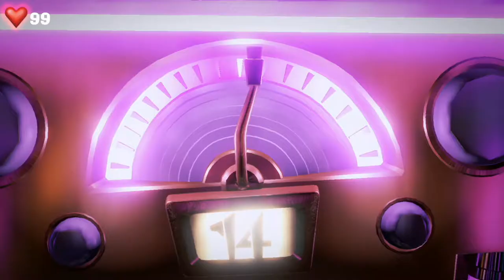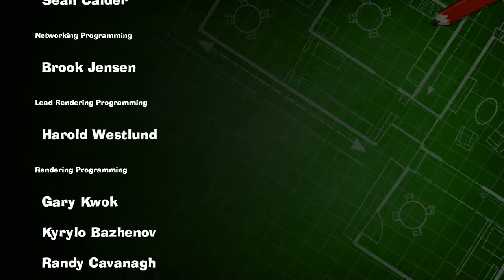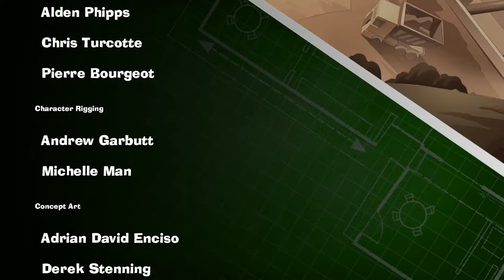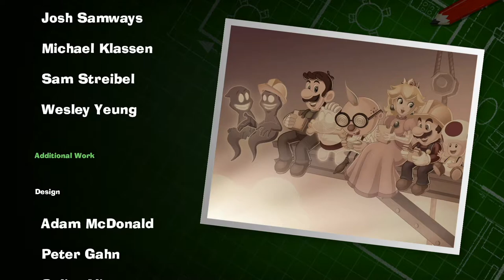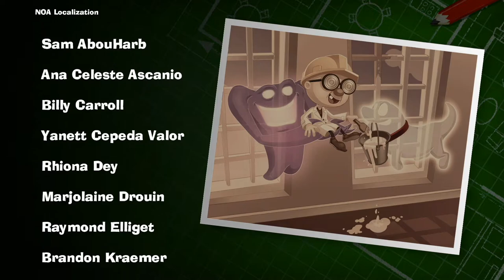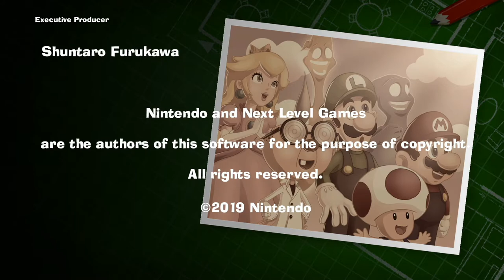Let's Stream - Luigi's Mansion 3 pt. 5 (FINAL)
Let's get to sucking and blow past this games finale!